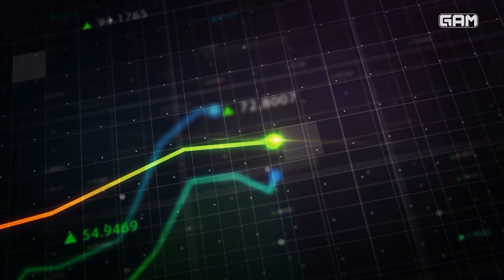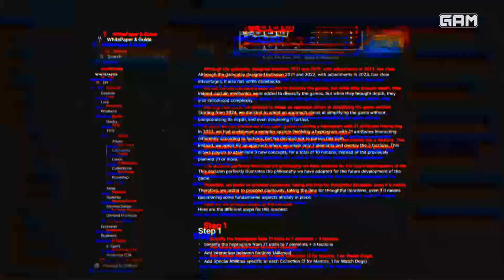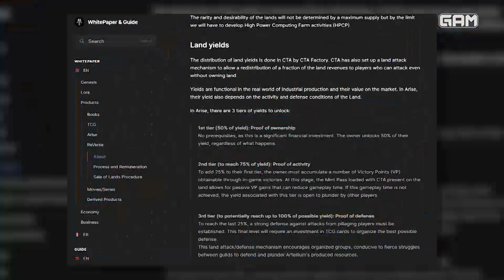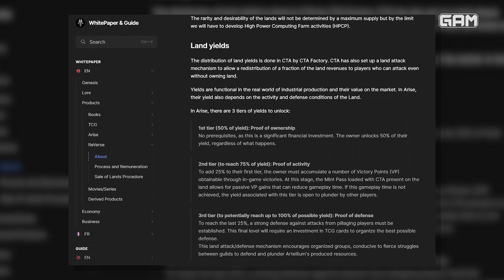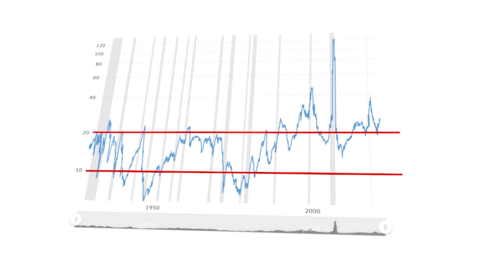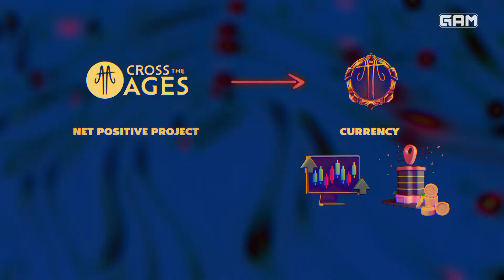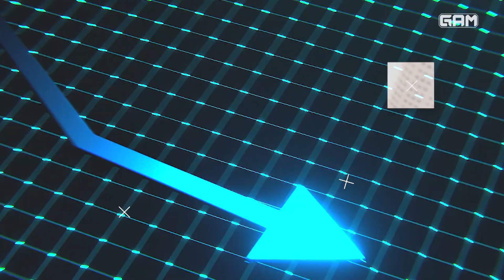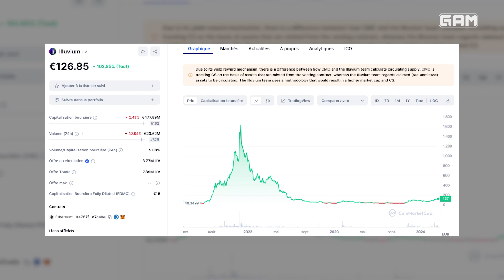Cross The Ages: What's the token worth? Analysis of the White Paper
The latest update on the Cross the Ages project dropped on Wednesday, March thirteenth, 2024. We've got a lot more insight into where this project is headed. From the token listing and land values to the upcoming game Arise, - we're diving into the entire economic model of this project. I'll talk about the token listing and its potential value at the end of this video because the token's value really brings together all the economic aspects of the project we're discussing!

_________ 👇 SUMMARY👇 _________